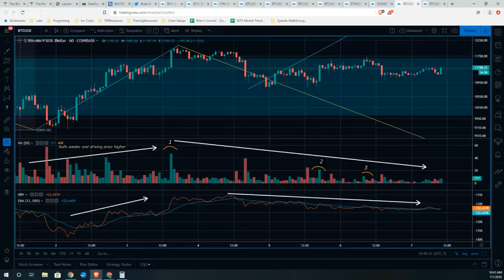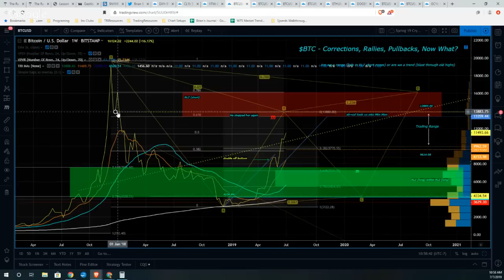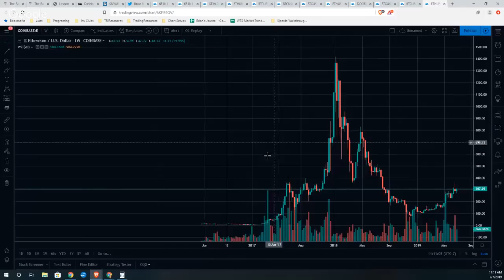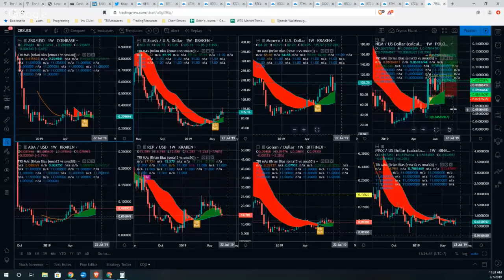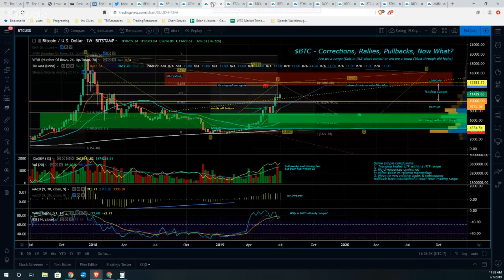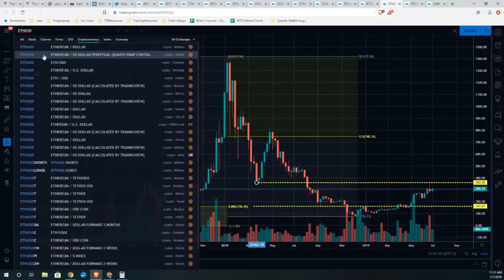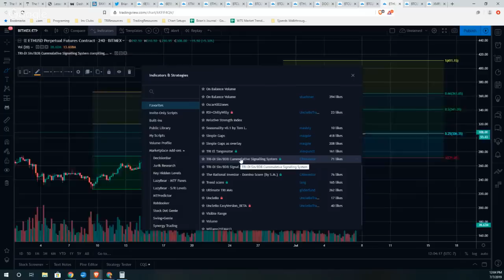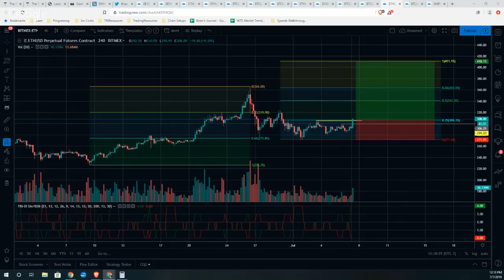Crypto Trading Community Show - 07 07 2019 - The Broiler Chicken Show